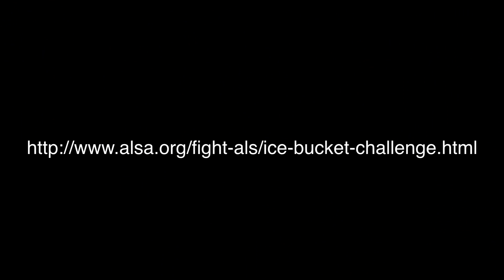ice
In case you haven't heard about it yet, here are the rules. ALS Ice Bucket Challenge, is an activity involving dumping a bucket of ice water on one's head and donating to the ALS Association 24 hours of being challenged, participants are to video record themselves in continuous footage. First, they are to announce their acceptance of the challenge followed by pouring ice into a bucket of water. The bucket is then to be lifted overhead and poured over the participant's head. Then the participant can call out a challenge to 3 other people. Participanta are asked to donate $10 if they have poured the ice water over their head and donate $100 if they have not